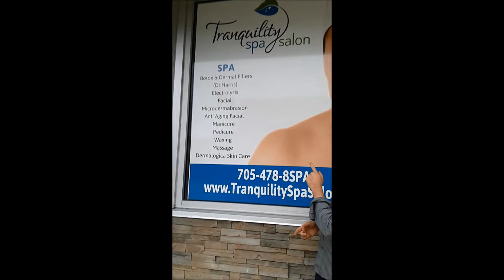Kevin Gets His Back Waxed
In order to honor the woman at "Night On The Town In Your Gown" Kevin decided to get his back waxed. He now has a new appreciation for what they go through!